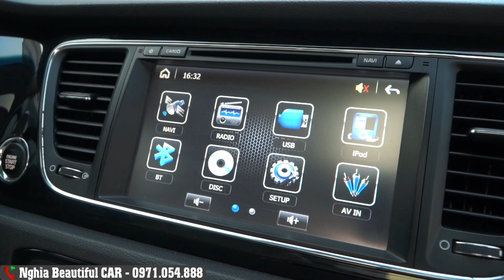Chạy Xe Này, Đảm Bảo Rộng, Êm, Thoáng và...Không Tốn Một Giọt Xăng Nào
Kia Sedona 2017 máy dầu 2.2 bản Full ATH, giá chào bán 810 triệu.
Xem xe tại 99 Thành Thái, Cầu Giấy, Hà Nội